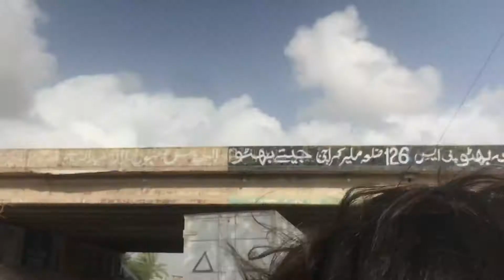One wee challenge (Third day) {Mandi vlog} |TEAM HAWK EYE VLOGS